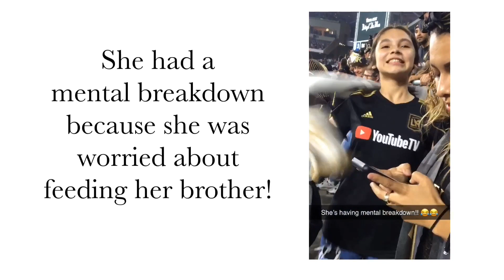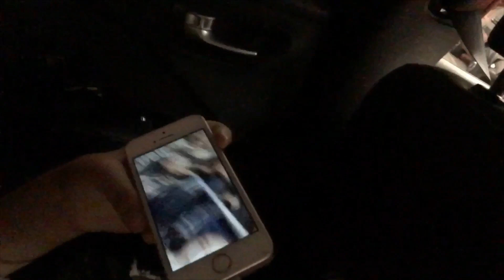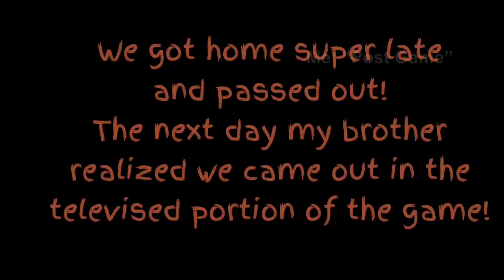LAFC Game for my 21st Birthday!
I turned 21 this week! (July 2) Happy Birthday America🎉 and to celebrate,  my brother and I invited some friends to go to an LAFC game! We got the WIN, 6-1 against Vancouver Whitecaps Fc⚽️🙌🏻 BEST GAME I’VE EXPERIENCED! Sorry I’ve been MIA, trying to get better at posting! Leave me some video suggestions!! Really would appreciate it!